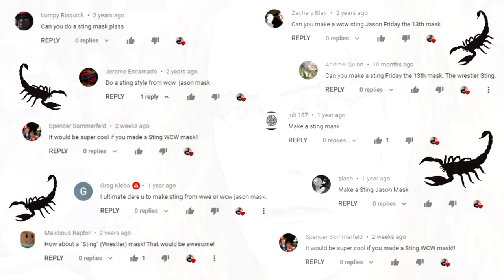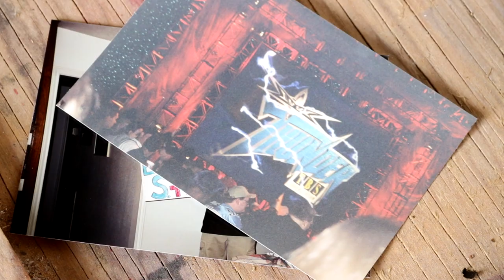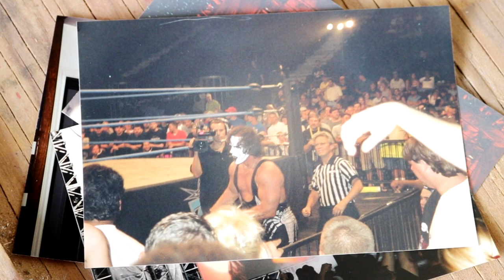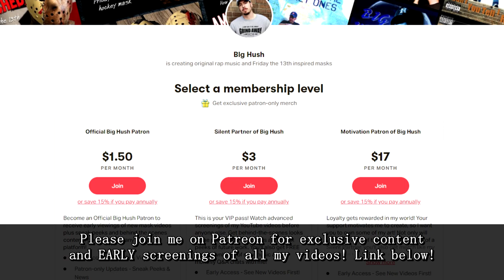How to Make a Sting Tribute Mask from Friday the 13th Blank - DIY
This mask was a meaningful one to me! I sure miss the days of watching this guy fight the good fight on Monday Night Nitro and TBS Thunder!